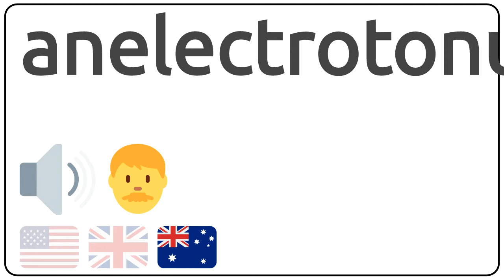How to pronounce anelectrotonus in english?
How to pronunce anelectrotonus in english
How to pronunce anelectrotonus in american accent 🇺🇸?
How to pronunce anelectrotonus in british accent 🇬🇧?
How to pronunce anelectrotonus in australian accent 🇦🇺?

Como se dice anelectrotonus en ingles?
Como se pronuncia anelectrotonus en ingles?